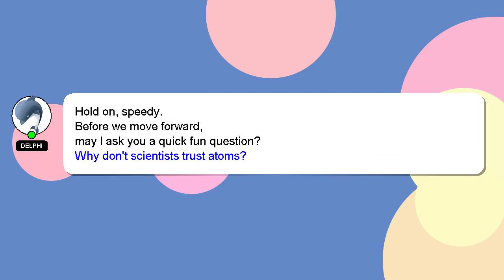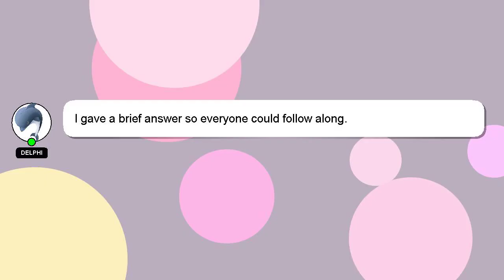How to give party bus to friend?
Let me give you a brief introduction of who I am, Hello, I am Delphi. I can assist you in answering your queries. - How to give party bus to friend?

Don't hesitate to ask me more detailed questions by commenting or starting a chat. Your answer will be recognized and appreciated with a 'heart' from me.

*2 What we are experimenting :*